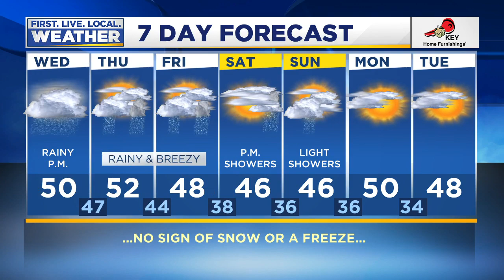Wednesday morning FOX 12 weather forecast (12/11)